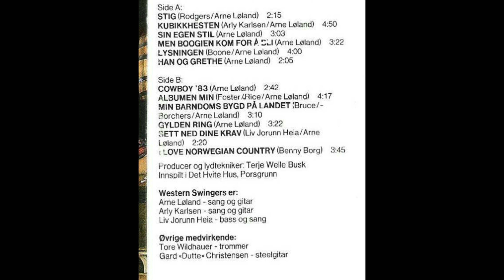Western Swingers - Kubikkhesten (4K)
"Western Swingers kom fra Birkeland i Aust-Agder og besto av Liv Jorunn Heia (sang og bass), Arly Karlsen (sang og gitar) og Arne Løland (sang, munnspill og gitar). Sistnevnte har skrevet samtlige av tekstene Western Swingers fremfører og 90% av melodiene. -Liv Jorunn, Arly og Arnes stemmer er også svært forskjellige og bidrar til å fremheve hver enkelt melodi sitt særpreg. -Og Western Swingers' koringer er det ikke mange som gjør dem etter..."